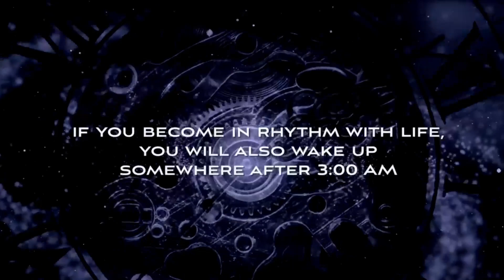Something Mysterious Happens At 3:40 Am || The best time to do things || sadhguru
Many problems that human beings are suffering is simply because we have lost that awareness

as to how to be in sync with the many forces.
if you become in rhythm with life, you will also wake up somewhere after 3:00 AM

At that time if you sit up and do whatever process you’ve been initiated for, it will bear maximum fruit.

Supers: Something Phenomenal Happens At 3:40 AM

In the way the planet is spinning and what is happening,
something very fundamental changes somewhere between 3:20 to 3:40.

This is called brahma muhurtam.
This is relevant only up to thirty-three degrees latitude,

Your system, human system, functions in a certain way;

it is a possibility.
So there has been an awareness about making use of this possibility.

Your life is a product of many things that we call as the universe,

many things that we call as existence.
So we are a consequence of a certain phenomenal happening that we call as cosmos.

We are not an individual existence.
So when you get in sync, certain things will happen.
You know, there is a cicadas in… where we are in Tennessee, the US ashram.

If you’re conscious, suddenly a certain spark of aliveness will happen within you.

Even if you are in deep sleep, you will come awake.
This must happen to you.
This means you’re falling in sync with it.
You’re falling in sync with life.
So what should I do?
Should I meditate, should I do a kriya?
Doesn’t matter what.
You must do a process for which you have been initiated for;

because initiation means
you are not just taught a practice, it was introduced into your system; it was implanted in your system.

So whatever, if there was a live seed within you, if you’re awake at brahma muhurtam and

sit for whatever that practice is,
it bears maximum fruit, because of the way the planet is behaving in relation to your system.

If you become aware in a certain way,

a certain level of awareness is achieved within you,

you will simply know when the time is.

If you go to bed at the right time, you don’t have to look at your watch.
You’ll always know when it is three-forty because the body will behave in a different way.

At that time if you sit up and do whatever process you’ve been initiated for,

not what you picked up from a book, it will bear maximum fruit.

The seed will get the necessary support at that time for it to sprout

or spurt up more rapidly than… than at other times.

This is only for the initiated.
If you’re not initiated you’re a book yogi,

then three-forty, six-forty, seven-forty,
not so much of a difference.
Sandhya Kalas is more important for such people.

Sandhya means twenty minutes before sunrise, twenty minutes after sunrise

or twenty minutes before sunset and twenty minutes after sunset.
The same goes for noon and midnight but they’re of a different nature.
So these two twilights are better for the uninitiated.

Three-forty is good for those who’ve been powerfully initiated.

something very fundamental changes somewhere between 3:20 to 3:40.

They wake up once in seventeen years.
Can you beat it? they know it is seventeen years and they come awake.
And they breed and they go back to sleep.
They’re keeping time once in seventeen years.
No alarm bell anywhere.
Well, how is this?
I’m saying they are in sync with nature.
We have lost sync with nature and we think that is our nature.
No.
All the many ailments, many problems that human beings are suffering is simply because

we have lost that awareness as to how to be in sync with the many forces,

which are making us who we are.
So yoga is to bring that sync so that you are in rhythm with life.